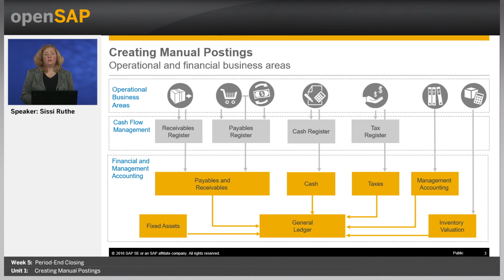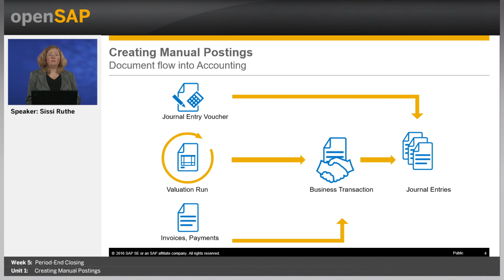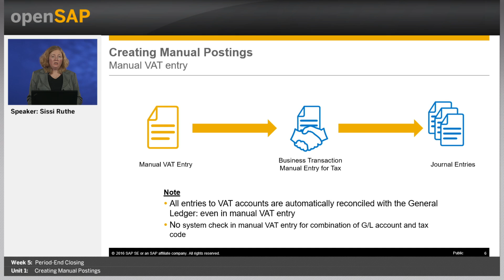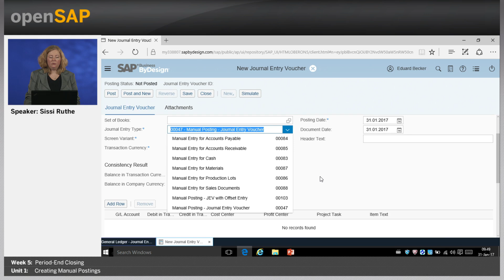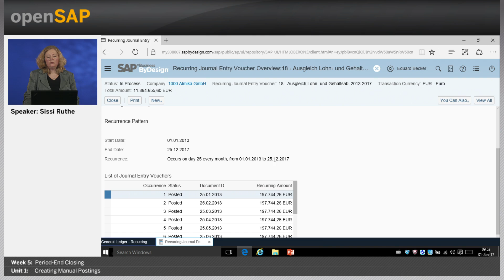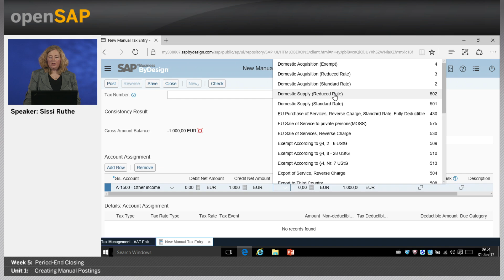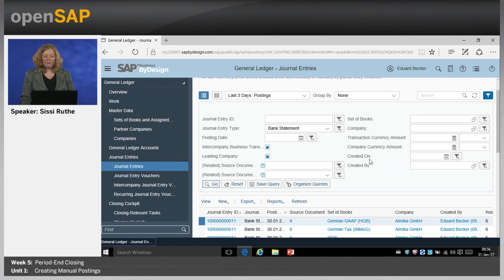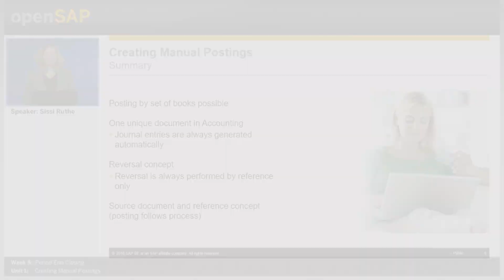Creating Manual Postings - W5U1 - SAP Business ByDesign Financials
SAP Business ByDesign Financials Week_5 Unit 1: Creating Manual Postings

SAP Business ByDesign supports your business with its innovative concepts and its smooth integration into business processes in Financials. In this course, we’ll explain the major concepts of the F...

Welcome to week 5. This week, the topic is Period-End Closing. Here are the units you can look forward to:
Your week 5 assignment is due by Thursday, April 6, 09:00 UTC. (Find your time zone.) For those of you completing the weekly assignments, please ensure that your browser meets the necessary technical requirements and try to complete your assignment as early as possible.

SAP Business ByDesign is SAP’s cloud-based ERP solution for SMEs, and enables you to manage your entire business with a single cloud ERP solution. It’s ideally suited for upper mid-market companies and subsidiaries of large corporations.
With plenty of demonstrations performed by the experts directly in the system, you’ll have the chance to see first-hand how the system works, and you’ll be able to try out some exercises yourself.
The knowledge you’ll acquire in this course will help you better understand the solution’s capabilities, the concepts behind them, and help you make scoping decisions for the solution during an implementation.
If you’d like to keep your SAP Business ByDesign skills up to date, share knowledge, or get help, join the SAP Business ByDesign Community. Here, you can participate in the conversation about best practices, business processes and technical implementations.
Week 1: Introduction to SAP Business ByDesign
Week 2: Goods and Services Value Chain
Week 3: Monetary Value Chain (Part 1)
Week 4: Monetary Value Chain (Part 2)
Week 5: Period-End Closing
Week 6: Final Exam
Throughout the duration of the course, you’ll have the opportunity to access the SAP Business ByDesign training systems for free and complete additional exercises. Details on how to access the systems will be given at the beginning of the course.
Please note: This course is in self-paced mode since April 13, 2017. Therefore the practical system exercises are not supported anymore. The discussion forum is closed and questions cannot

 Keys:

be answered anymore by our experts.